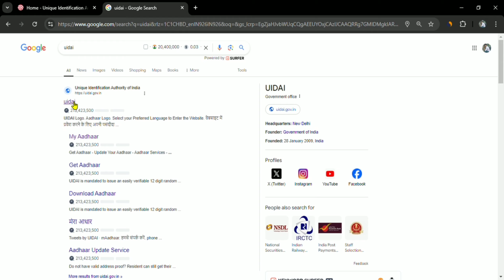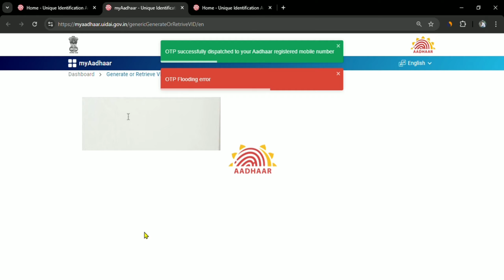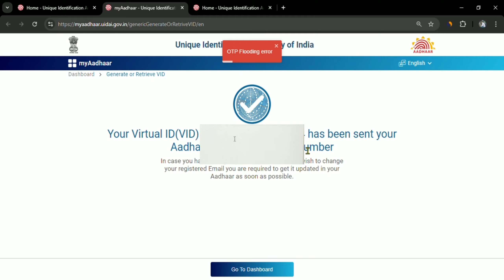Know Aadhaar Virtual ID & How to Generate VID | VID Kya Hai ?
1) What is Aadhaar VID?
2) How to Generate Aadhaar Virtual ID: Step-by-Step Guide
3) Aadhaar Number vs Adhaar VID
4) Where you can use Adhaar VID

Ashish Gotechy